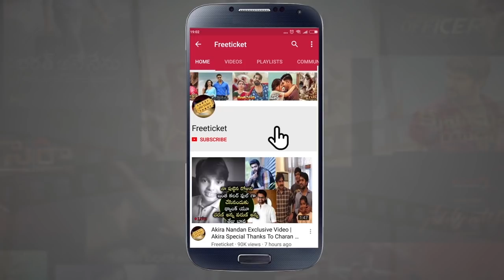KTR Felicitated Vijay Devarakonda And His Family | Vijaydevarakonda Met KTR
Watch: KTR Felicitated Vijay Devarakonda And His Family | Vijaydevarakonda Met KTR